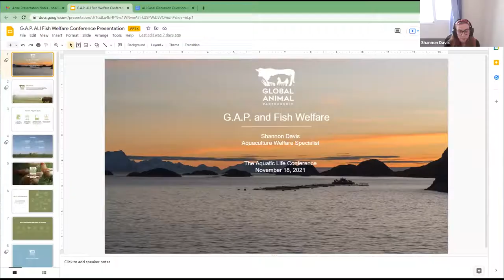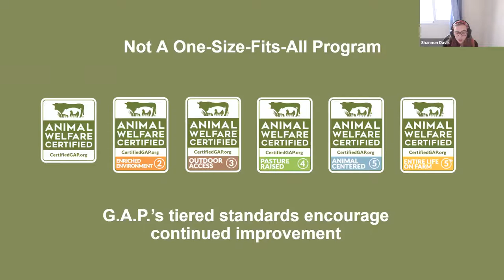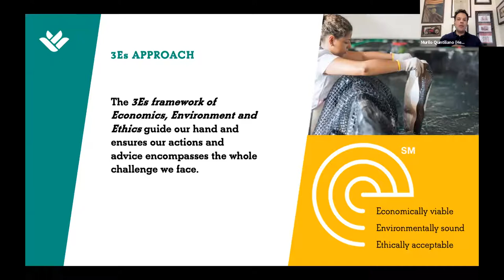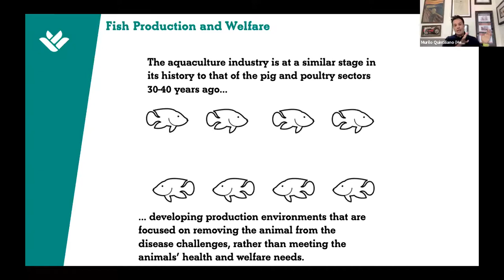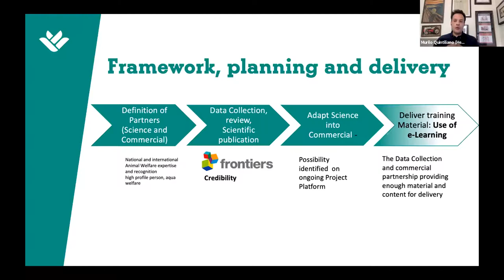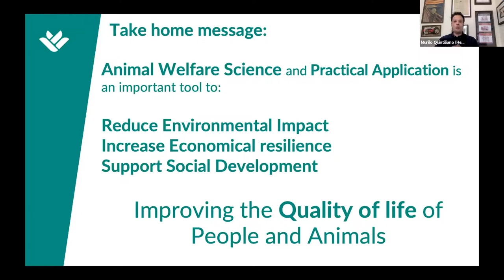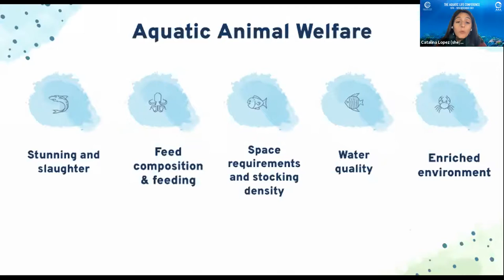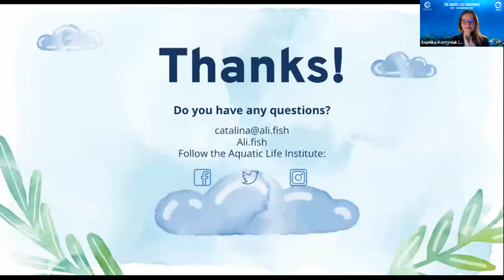Working with the food industry on improving aquatic animal welfare - Aquatic Life Conference - Day 4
Synergy among different stakeholders is key to improving welfare conditions for aquatic animals. Learn about the different actors that work with industry to improve aquatic animal welfare standards.

Speakers: Catalina Lopez, Murilo Quintiliano, Shannon Davis

This is the 2nd annual Aquatic Life Conference (formally the Aquatic Animal Welfare Conference). This conference is open to anyone who is interested in aquatic animal protection, regardless of sector. It is happening at a critical juncture, particularly as we approach the last decade of achieving the Sustainable Development Goals, to elevate public awareness of aquatic animal sentience and the importance of taking their welfare into consideration going forward. For this reason, we have invited a variety of speakers outside of the animal welfare space, including experts from marine and ocean conservation groups, industry and the private sector, and media.